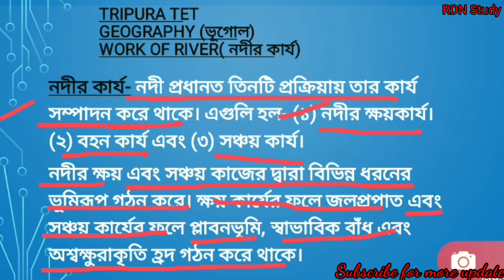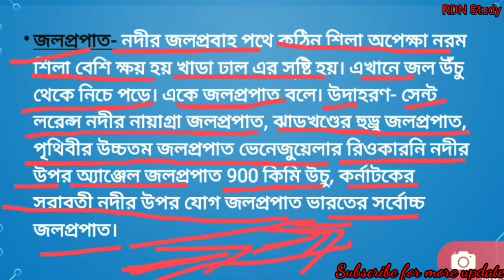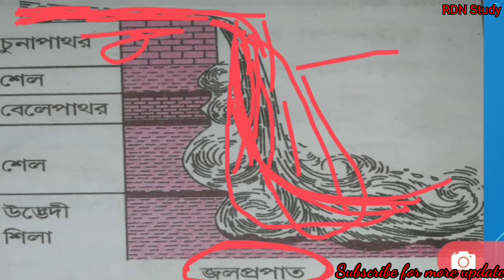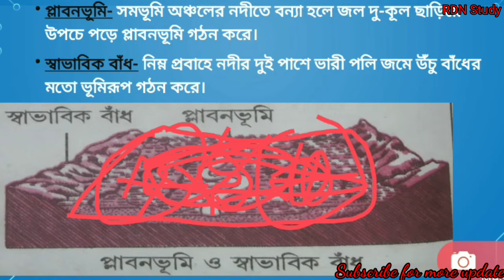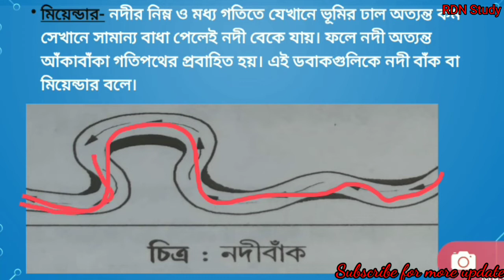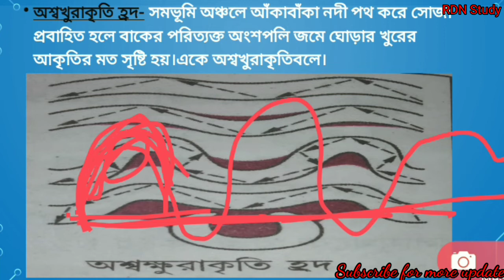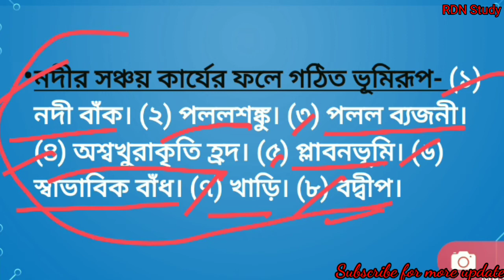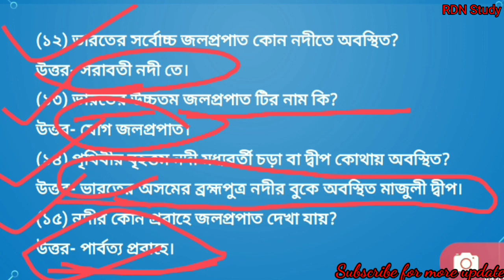Tripura TET. ভূগোল।। নদীর কার্য (Work of River).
এই ভিডিওতে ত্রিপুরা টেট এর ভূগোল থেকে নদীর কার্য নিয়ে আলোচনা করা হয়েছে।